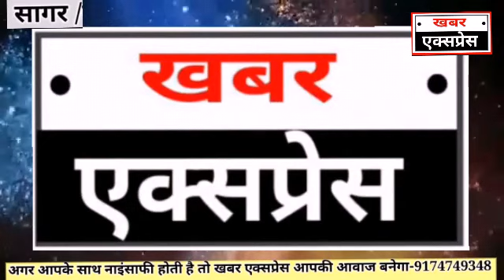सागर /बंडा में हुआ भीषण सड़क हादसा बाइक सवार ने अस्पताल में तोड़ा दम